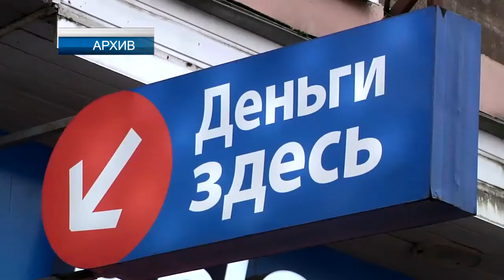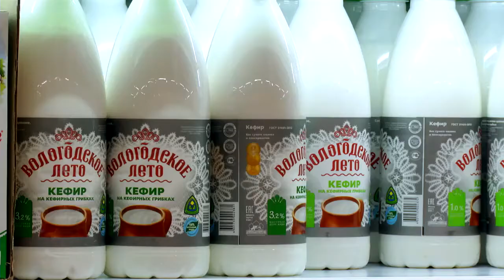Что изменится в жизни Россиян с 1 ноября